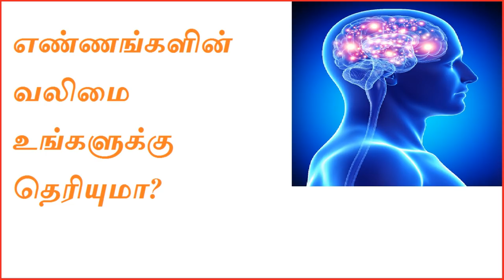The power of your subconscious mind in Tamil|Tamil motivational video | Nambikkai Kannan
In this video, Nambikkai kannan revealing the power of your subconscious mind in tamil. Please watch it and share your thoughts.

உங்களின்  ஆழ்மனதின் சக்தியை பற்றி உங்களுக்கு தெரியுமா?நம்பிக்கை கண்ணன் இரகசியத்தை வெளிப்படுத்துகிறார்.

பார்த்து பயன் அடையுங்கள்.

Everything begins with a single thought. Without thoughts, nothing exist. All the discoveries, inventions, day to day decisions everything begins with a single thought. That is the power of thoughts. You need to be very careful about what you think because it will have a huge impact not only on you, but also others around you.

So, know about the power of your thoughts and the power of your subconscious mind.